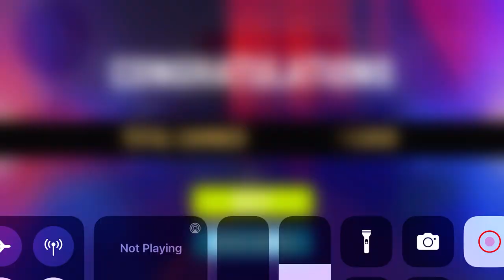Long Trailer Truck Transporter Excavator | Construction Vehicles Delivery | Gameplay